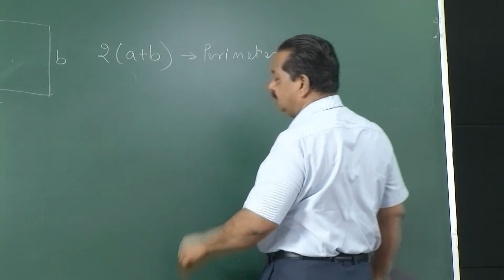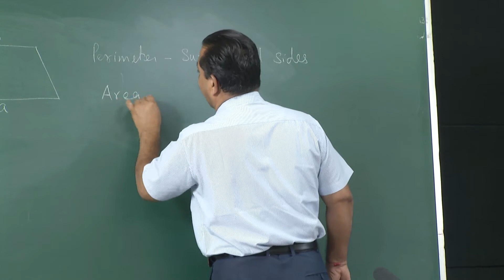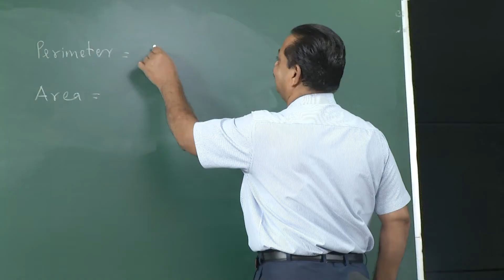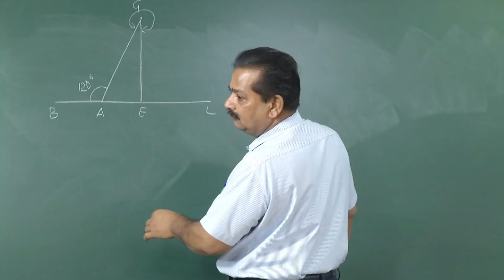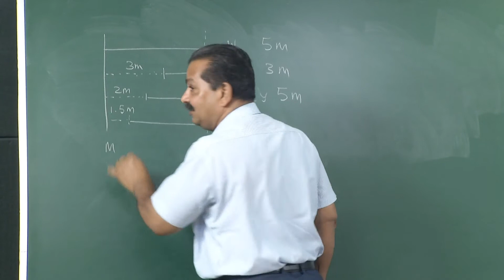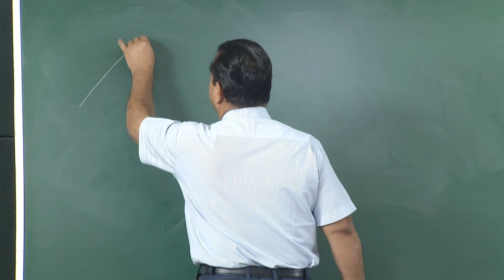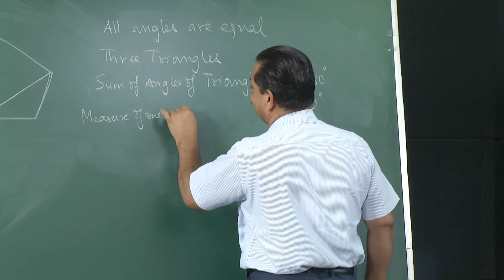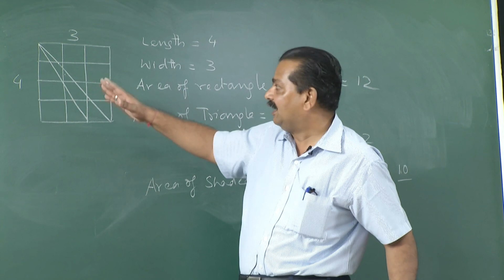M.S.Pawar's Lecture on Fundamental of Geometry for JRF NET of CSIR Part 1